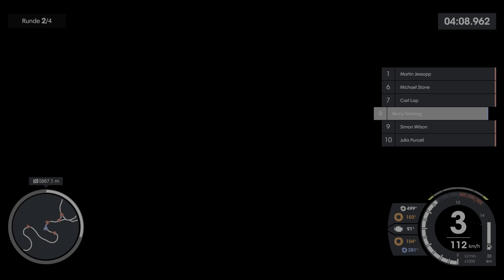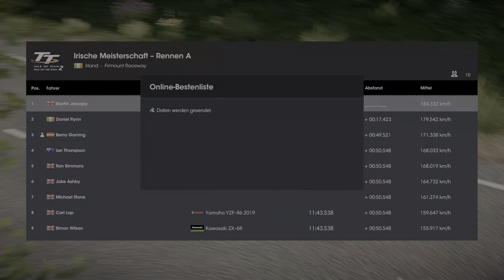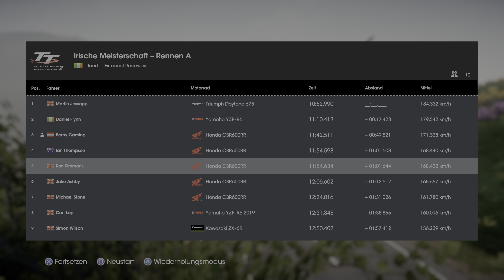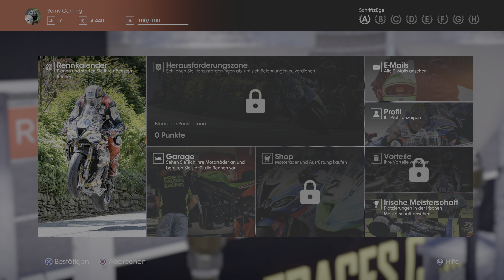TT Isle of Man - Ride on the Edge 2_#03🏍️ 2022[PS5-4K]|🏆 Deutsch 🏁